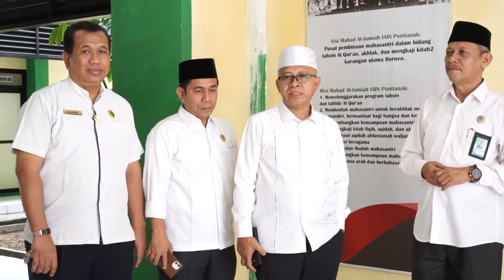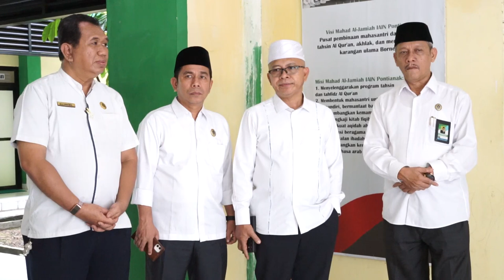Kebijakan Program Mahad Al-Jamiah IAIN Pontianak